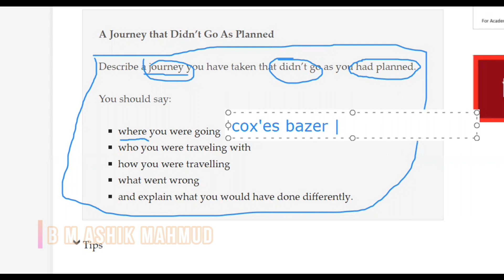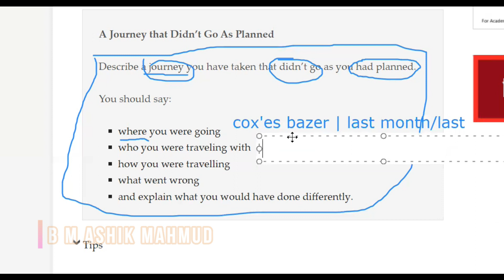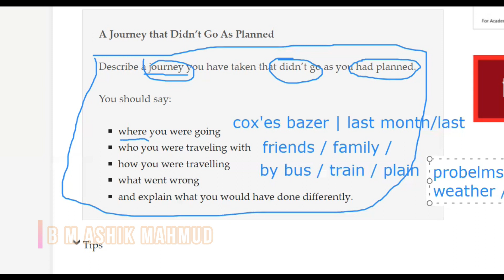Idea আসবে রকেটে । IELTS Speaking Part 2 Easy Idea Generation 2023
In this video, I delve into the topic of idea generation for IELTS speaking part 2, which is a crucial aspect of preparing for the test. IELTS speaking part 2 is the individual long turn task of the test, where the candidate is given a topic or a cue card and is required to speak on it for 1-2 minutes. The task is designed to test the candidate's ability to speak fluently and cohesively on a given topic.
To help the viewers prepare effectively for this task, I provide a step-by-step guide on how to generate ideas for the IELTS speaking part 2. I start by discussing the importance of understanding the task requirements and the type of topics that are likely to be given. I then move on to the brainstorming stage, where I provide tips and techniques for coming up with relevant and interesting ideas. These include using personal experiences, looking for connections between different topics, and using mind maps to organize ideas.
Next, I focus on expanding on the ideas that have been generated. I discuss ways to add details and examples to make the response more interesting and engaging. I also provide tips on how to link different ideas together to create a cohesive and well-structured response.
Throughout the video, I provide examples and practice exercises to help viewers improve their ability to generate ideas for the IELTS speaking part 2. I also share some common mistakes that candidates make and how to avoid them. Overall, the video aims to equip viewers with the knowledge and skills they need to prepare effectively for the IELTS speaking part 2 and perform well on the test.